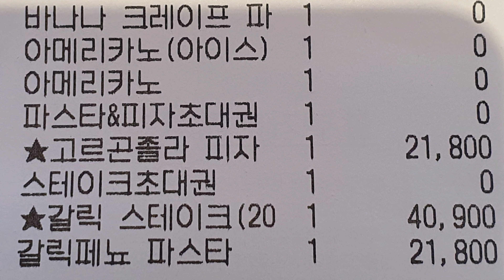맛집 브이로그 vlog 광화문맛집 디타워 매드포갈릭... 스테이크 코스 점심에 가기 좋은 직장인 맛집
매드포갈릭 디타워점
요즘 할인 많이 한다♡.